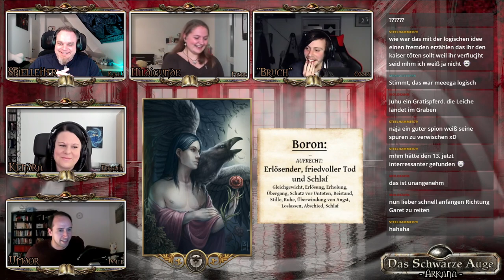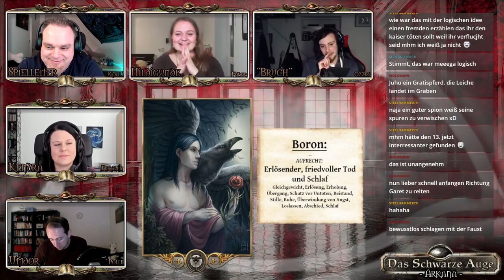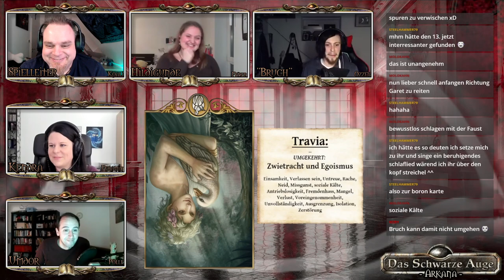[DSA - Arkana] Die Attentäter #1 | Pen and Paper Rollenspiel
Mit Recht erwarten Sie an dieser Stelle einen knappen Ausblick auf die zu erwartende Handlung des Abenteuers, doch damit können wir diesmal leider nicht dienen – die KGIA (Kaiserlich-Garether-Informationsagentur) hat uns jede Preisgabe von Informationen strengstens untersagt. Wir zitieren aus der Stellungnahme der Agentur: "Das Material ist von so unerhörter politischer Brisanz, dass es auf keinen Fall in die falschen Hände geraten darf ..."

Wie es beginnt:

Wir schreiben das 17te Jahr der Regentschaft von seiner allergöttlichsten Magnifizenz Hal von Gareth (1010 BF).
Das unter seiner Herrlichkeit errichtete Friedensreich im Herzen Aventuriens. Unser aller geliebtes Mittelreich ist auch Jahre nach dem Zug der 1000 Oger bedroht. Die Schergen des Reichsverräters, skrupellosen Schwarzmagiers und Dämonenbeschwörers Gaius Cordovan Eslam Galotta treiben auch nach seinem Ableben ihr Unwesen im Verborgenen.

Es ist die Aufgabe von vier "Held*innen" das Reich vor solcherlei zwielichtigen und zerstörerischen Kräften zu beschützen.
(*Leise die Melodie von Mission Impossible summt*)

Mit dabei:

Feder als Hildigunde Allieb von Löwenhaupt (Magierin aus Rommilys)
Pölle als Umdor Fleckschneider (Tobrischer Jäger)
Feramin als Kendra Furlani (Albernische Einbrecherin)
Ozzey als Bruchachus „Bruch" Bregelsaum (Albernischer Söldner)

Koali als meisternder Spielleiter

von Nicole Engelmann & Moritz Schmid

Hinweis zu den offiziellen Grafiken: „DAS SCHWARZE AUGE, AVENTURIEN, DERE, MYRANOR, THARUN, UTHURIA und RIESLAND sind eingetragene Marken der Significant Fantasy Medienrechte GbR. Die Verwendung der Grafiken in diesem Video erfolgt unter den von Ulisses Spiele erlaubten Richtlinien für Videoinhalte. Eine Verwendung über diese Richtlinien hinaus darf nur nach vorheriger schriftliche Genehmigung der Ulisses Medien und Spiel Distribution GmbH erfolgen.“